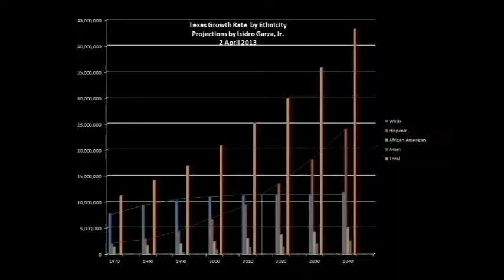LULAC Higher Education 11 February 2016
Testimony by Isidro Garza, Jr. and Marcos de Leon for LULAC and Cesar E. Chavez Legacy and Educational Foundation.  Representative Robert Alonzo weighs in on the importance of community colleges for Hispanic students.